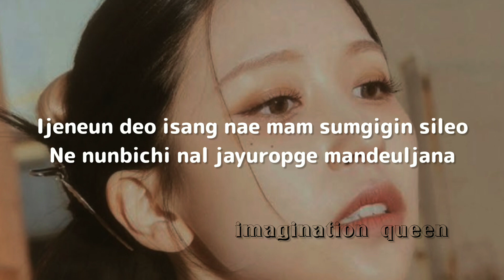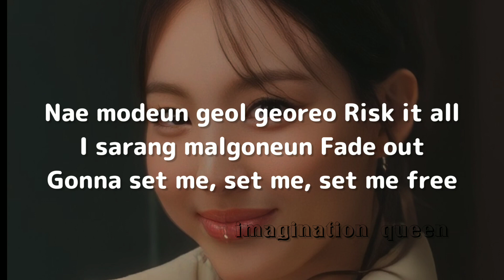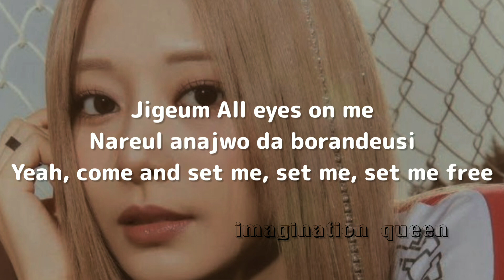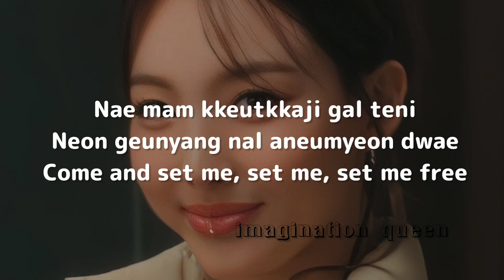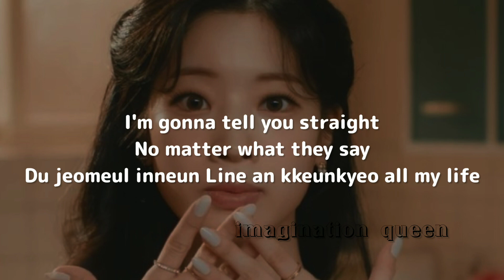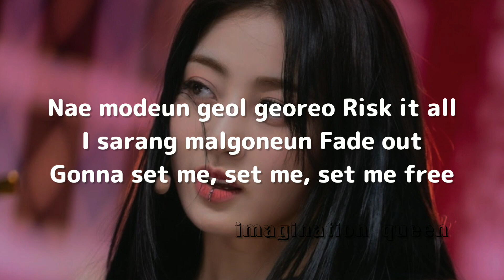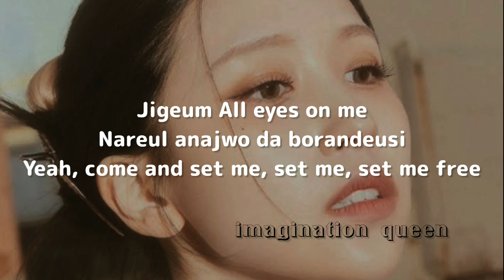TWICE - ‘Set Me Free' Lyrics | imagination queen